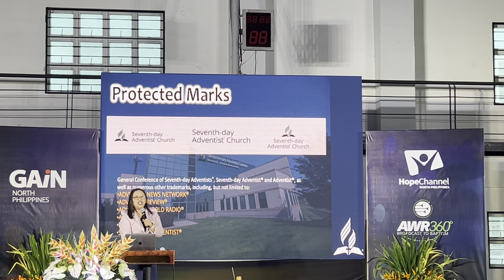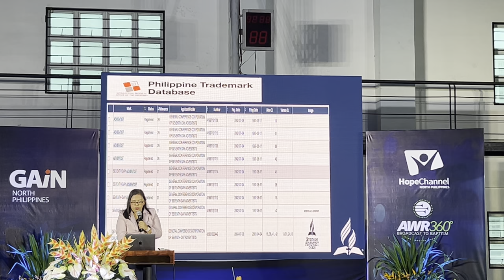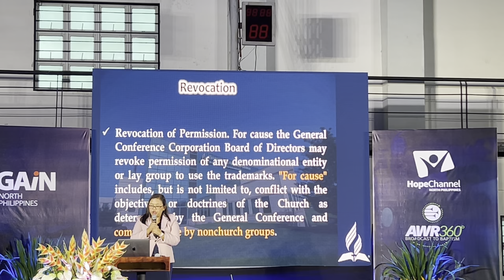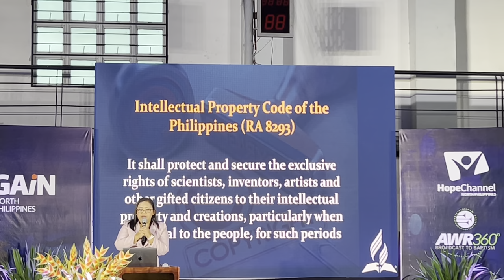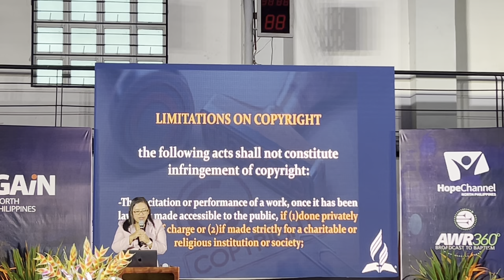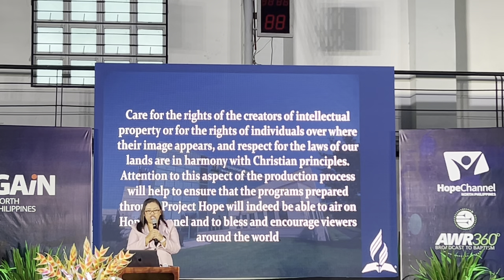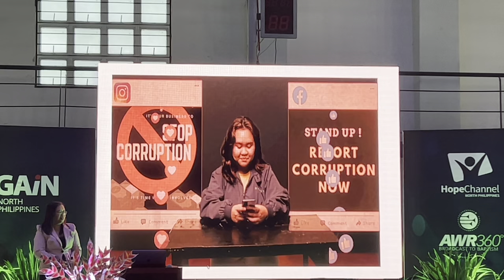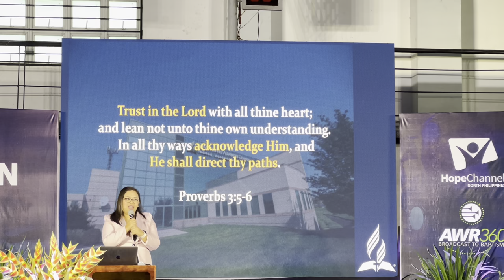Copyright and Trademark Law | GAiN Conference and Media Festival 2023 | April 28, 2023